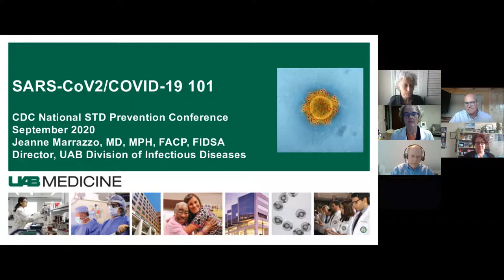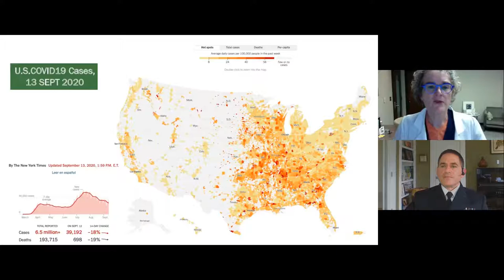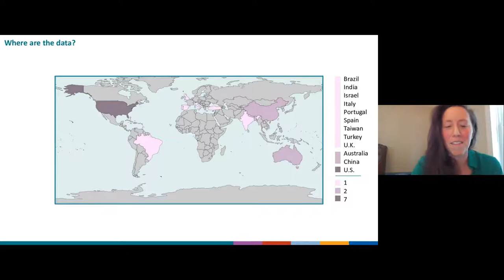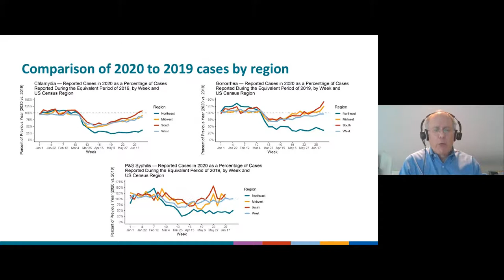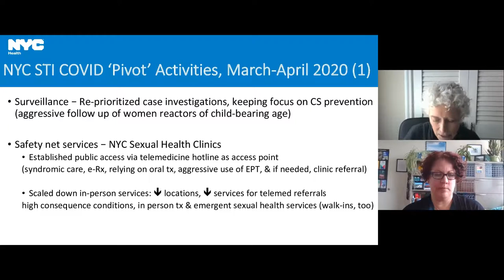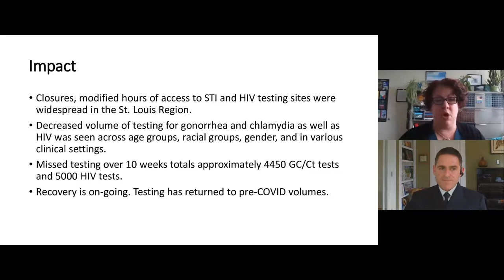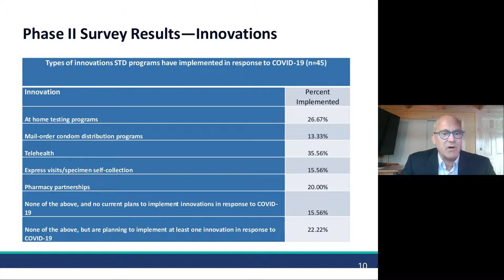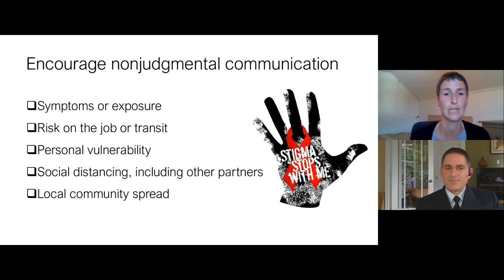STDP2020 - COVID 19 and STI Prevention A Panel Discussion